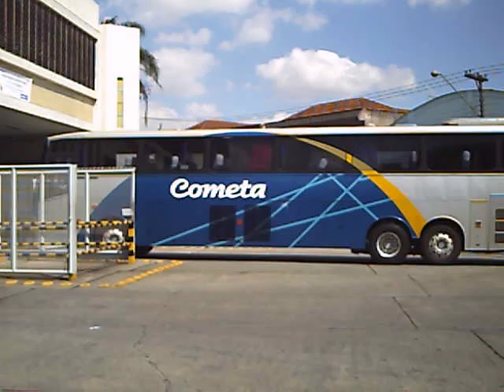VIAÇÃO COMETA GARAGEM CENTRAL SP 1